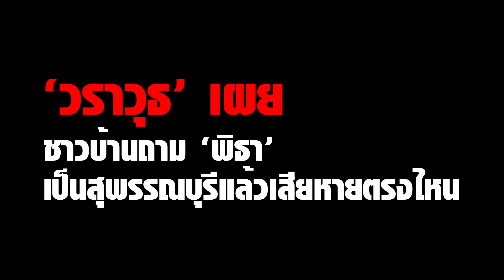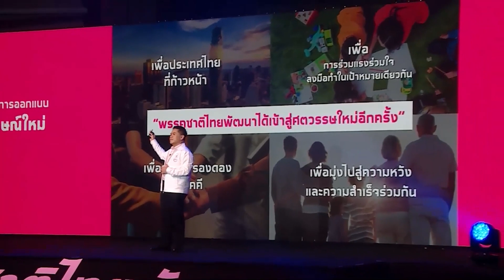'วราวุธ' เผยชาวบ้านถาม 'พิธา' เป็นสุพรรณบุรีแล้วเสียหายตรงไหน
หลังนายพิธาหลุดวาทกรรม “ไม่อยากให้ประเทศไทยเหมือนสุพรรณบุรี” ทำให้เจ้าถิ่น 'วราวุธ' ออกมาถามแทนชาวสุพรรณ ว่าเป็นสุพรรณบุรีแล้วเสียหายตรงไหน